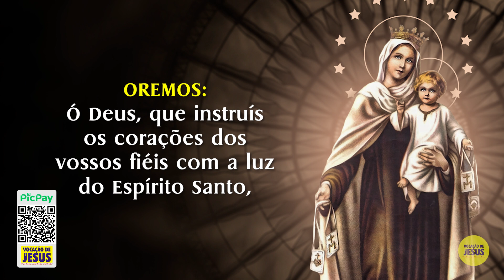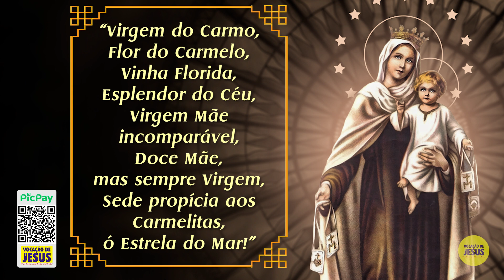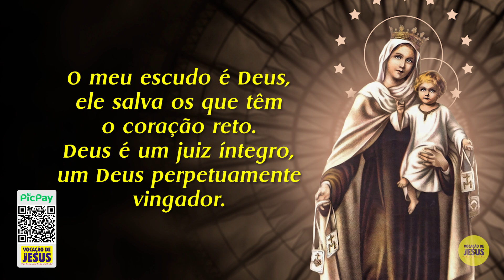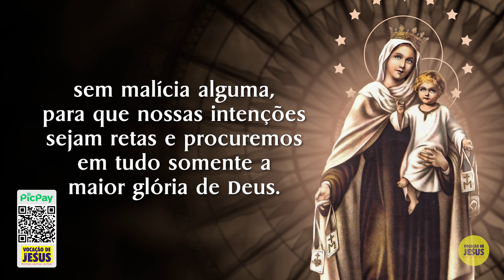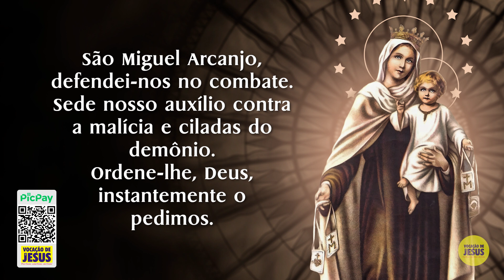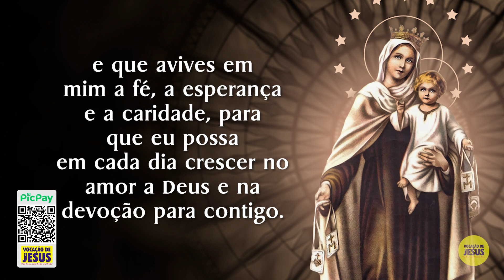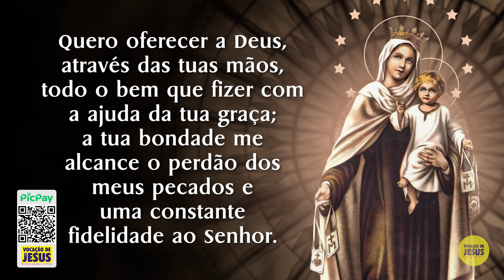7º DIA - Novena a Nossa Senhora do Carmo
Por nove dias estaremos unidos em oração, suplicando àquela que é a Formosura do Carmelo, a Virgem do Caminho de Perfeição, por nossas necessidades humanas, mas sobretudo pelas necessidades espirituais.

Contemplando a belíssima imagem de Nossa Senhora do Carmo, vemos o doce e bom Menino Jesus, entregue aos cuidados maternais de Maria. Com a mesma confiança, entreguemo-nos ao abraço protetor da Santíssima Mãe, a Rainha do Carmelo.

▶CITAÇÕES:

• Oração para todos os dias:
 Liturgia da festa de Nossa Senhora do Carmo (Missal Romano)

•  Consagração à Santíssima Virgem do Carmo
Site da Ordem do Carmo em Portugal